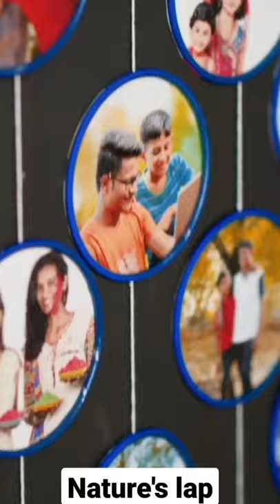photo frame from bangles | diy phtoto frame | phtoto decor | wall decor | nature's lap